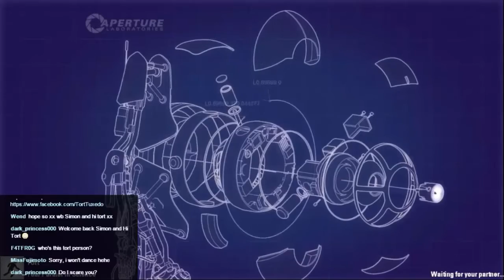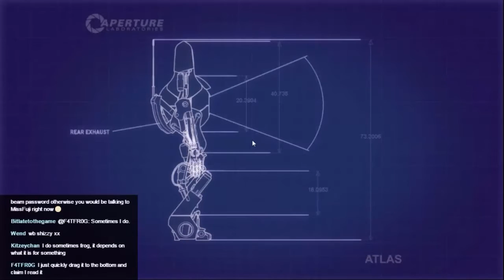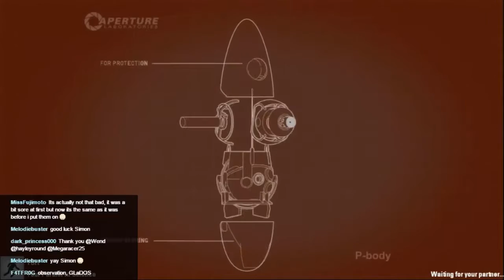Portal 2 with Tort Episode 12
Well, the last recording session... well, the less said about that the better. So I am going to pretend that it never happened. This week we start level 5, the last level of the multiplayer... at least for the first play through :)